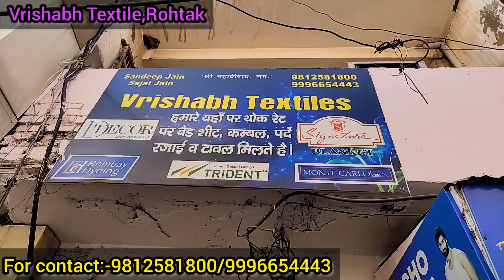सबसे सस्ते चादर,तोलिए,कंबल,पर्दे,अब ले रोहतक कपड़ा मार्किट से होलसेल रेट पर।पानीपत जाना भूल जाओगे।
💥ALL TYPE OF HANDLOOM ITEM,CHADDAR,PILLOW,KAMBAL,CAMBAL COVER AVAILABLE HERE IN CHEAPEST PRICE💥

🍁पूरी मार्किट में सबसे सस्ते चादर,कंबल,तकिया,रजाई के कवर यही मिलेंगे।

ADRESS:-
Vrishabh Textile
21,LAL CLOTH MARKET,RAILWAY ROAD,SHORI MARKET,ROHTAK

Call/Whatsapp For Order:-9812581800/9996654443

Video related search words:--

Bridal wear
Wedding suits
Suit designs
Suit market
Wholesale suit market
Boutique suit collection
Fancy suit
Suit manufecturer
Bridal suit
Festival suit
Chandni chowk cheapest suit market
Suit wholesaler in chandni chowk
Dupatta market
Delhi suit market
Delhi dupatta market
Delhi suit wholesaler
Dupatta market rohtak
Shori market boutique suit collection
Latest suit colection 2022
Shopping places in delhi
Rohtak market
Rohtak suit wholesale market
Suit wholesaler
Dukaan ke liye suit
Cheapest suit market
Cheapeat suit market in india
Asias largest cloth market
Tool ke suit
Tol ka kapda
Market videos
Asia's largest kapda market
Quila road rohtak
Rohtak quila road suit
Than ke suit ke wholesaler
Haryana ki suit market
Heavy suits
Fancy work suit
Heavy hand work suits
Work vale suit
Rohtak kila roadmarket
Haryana suit market
Cheapest market
Banarasi suit
Partywear suit
Ganga suit wholesaler
Ganga ke suit
Cheapest ganga suit
Trending suit
Instagram vale suit
Pure ke suit
Pure dupatta wale suit
Ladoo gopal suit
Embroidery suit
Kurti market
Kurti in cheapest price
Cheap kurti shop in chandni chowk
Chandni chowk kurti market
Ram kirpa chundari dupatta rohtak
Dupatta shop rohtak
Suit shop rohtak
Chundadi shop rohtak
Rohtak chubdadi wholesaler
Wholesale dupatta shop rohtak
Dupatta wholesaler rohtak
Shori market rohtak
Dupatta wholesaler shori market rohtak
Single saree shop in rohtak
Rohtak saree shop
Retail saree shop in rohtak
Rohtak saree wholesaler
Saree wholesaler
Saree in wholesale rate in rohtak
Karwachoth special suit
Karvachoth suit
Pooja cloth house jasrana
Rich madam chandni chowk
Cheapest fancy suit
Special suit
Partywear special suit
Fastival wear suit
Bridal wear suit in rohtak
All premium quality suit
Premium quality suit in rohtak
Manav textile rohtak